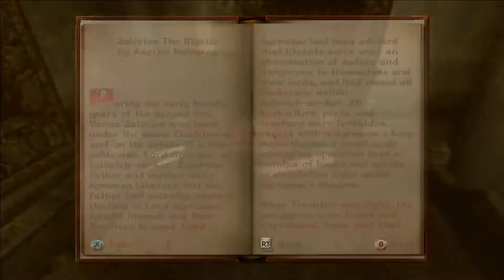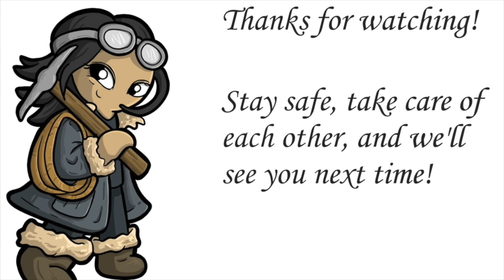Oblivion (as Zi) #1: An open world to explore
Credits:

Cover art for Shades of the Sea by Marta Dec (martadec.eu)

Outro Nima art by Lacey Simpson (laceysimpson.com)